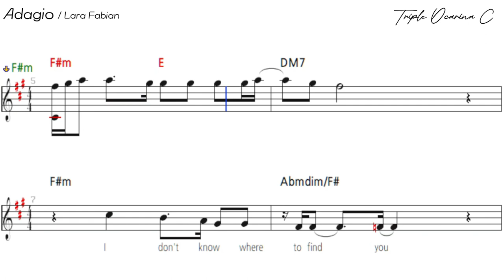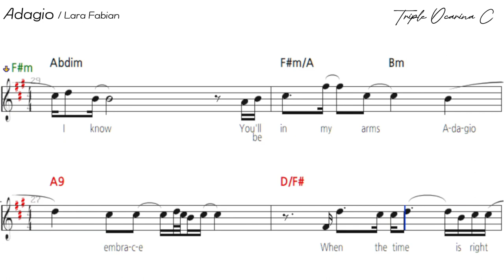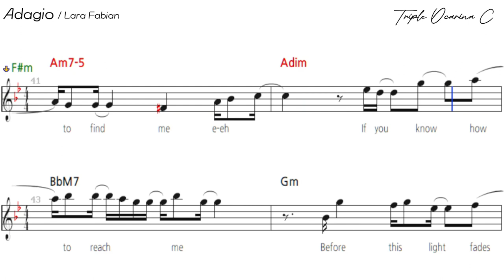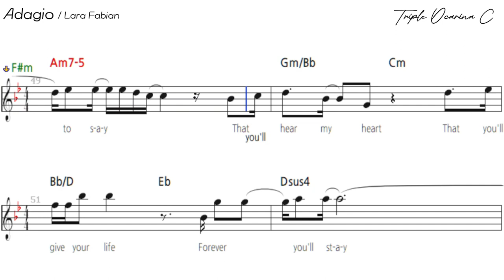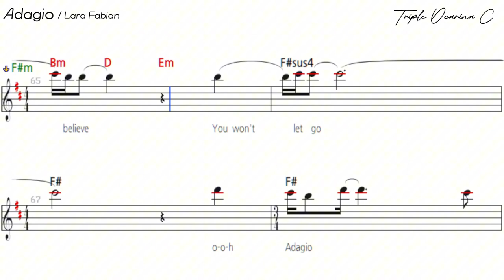Lara Fabian - Adagio / 트리플 오카리나 C키 악보 반주 MR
"Adagio"는 벨기에 출신의 가수 라라 파비안(Lara Fabian)이 부른 유명한 발라드 곡입니다. 이 곡은 라라 파비안의 강력한 보컬과 감성적인 가사로 인해 많은 사랑을 받았으며, 그녀의 대표곡 중 하나로 자리잡았습니다.
"Adagio"는 이탈리어로 "느리게"라는 뜻을 가지고 있으며, 제목처럼 서정적이고 감미로운 멜로디와 함께 슬픔과 그리움을 표현한 곡입니다. 가사에서는 사랑을 잃은 후의 고통과 그리움을 담아내고 있으며, 라라 파비안의 깊은 감정 표현이 돋보입니다. 그녀의 파워풀한 가창력과 감성적인 해석이 곡의 분위기를 한층 더 극대화합니다.